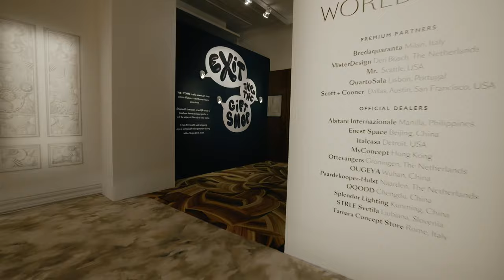Milan 2024 - A Life Extraordinary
During the Milan Design Week 2024, we presented A Life Extraordinary. Our exhibition brought you the ‘Living Room’ – not just a physical space, but a dynamic concept that infused life into design. We redefined light as a living, breathing entity, guiding our narrative.

Delving further, we integrate sensory elements to enrich environments. New fabrics and woods beckon touch, while scents and sounds deepen immersion. The Living Room offers a blend of elements enhancing our daily lives. Within it, discover new designs by Cristián Mohaded, and BXCSY, along with carpet and wall covering collections, and more!